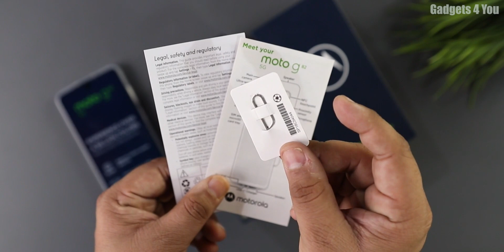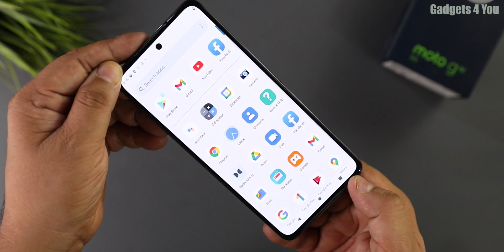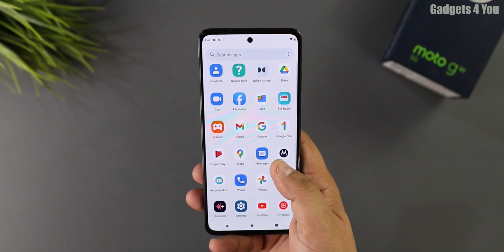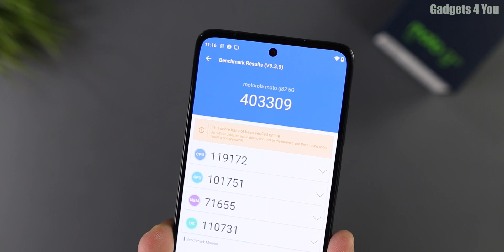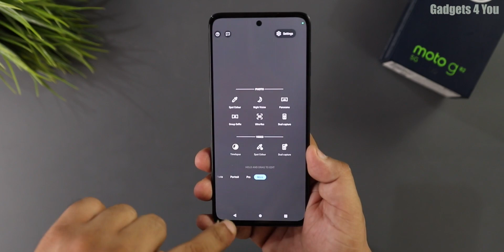Moto G82 Quick Review & Unboxing I Hindi